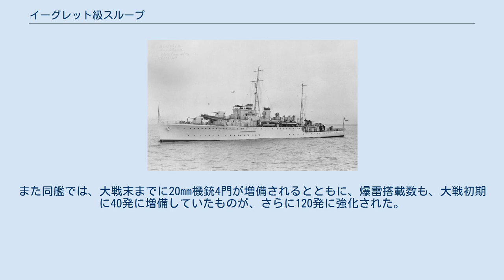イーグレット級スループ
イーグレット級スループ（英語: Egret-class sloop）は、イギリス海軍のスループの艦級。
 ビターン級をもとにした小改正型である。
艦砲強化が求められたことから、排水量は80トン増加した、また復原性改善のため、船体幅は広げられた。
また機関構成はビターン級に準じているが、機関出力を3,600馬力に増強することで、排水量増大・船体幅拡大にもかかわらず、速力も19.25ノットに向上した。
 上記の通り艦砲は強化されており、45口径10.2cm連装高角砲（QF 4インチ砲Mk.XVI）4基が搭載された。
また対潜戦用の探信儀も、従来のスループが124型を搭載していたのに対し、127型に更新された。
 なお副武装として、当初は40口径4.7cm砲が搭載されていたが、これは他のスループと同様に第2次世界大戦中に撤去され、1943年までに20mm機銃が搭載された。
また「ペリカン」「イーグレット」では3番砲が撤去され、「ペリカン」では跡地に39口径40mm4連装機銃（QF 2ポンド・ポンポン砲）が搭載された。
また同艦では、大戦末までに20mm機銃4門が増備されるとともに、爆雷搭載数も、大戦初期に40発に増備していたものが、さらに120発に強化された。